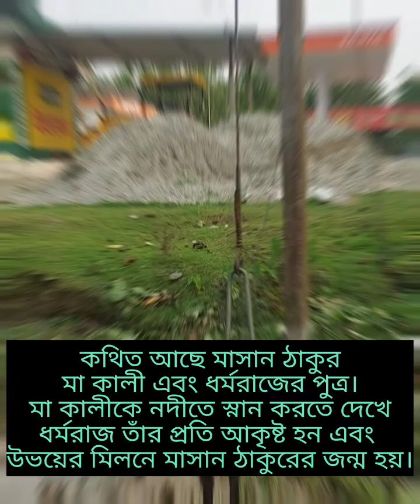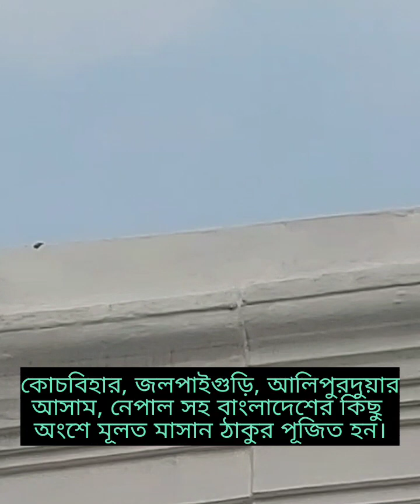মহা বলিদান || এটা'ই কি বলিদানের উদ্দেশ্য !!!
মহা বলিদান...🔱
এটা'ই কি বলিদানের উদ্দেশ্য !!!
পরম ইশ্বরের সৃষ্ট সকল জীবের এ সংসারে বাঁচার অধিকার রয়েছে, আমি তাদের হয়ে বলি 🙏🙏
দেখুন দূঃসাহসিক এই ভিডিওটি যা মাসান ঠাকুরের সামনে তৈরী ||
শব্দের আনন্দ পেতে হেডফোনে 🎧 শুনুন  ||
"উড়ান" ই পারে আসল সত্যটা সবার সামনে তুলে ধরতে ||
"উড়ান" এ থাকুন...🙏🙏